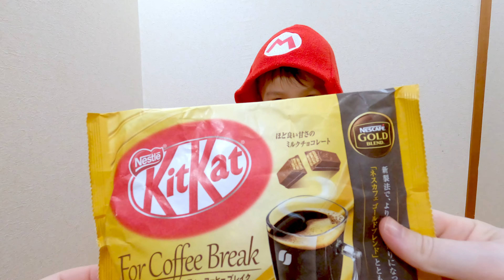Are these the Worst Japanese Kit Kat Flavors?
Jake is back reviewing more Japanese Kit Kat flavors but this time he's not so happy. Are these the worst Kit Kat flavors available in Japan?